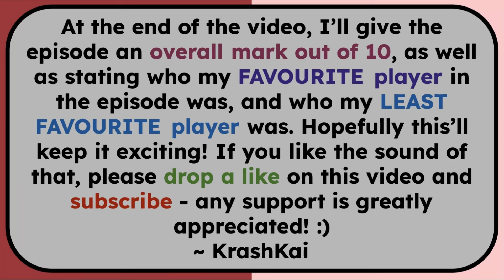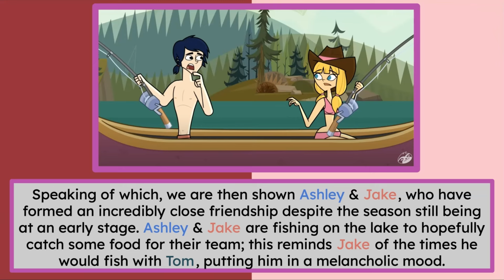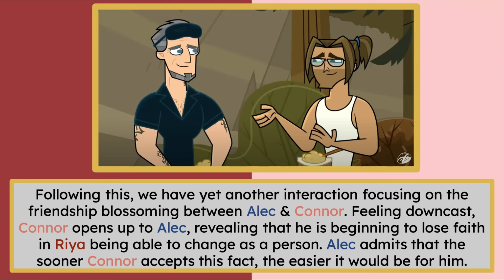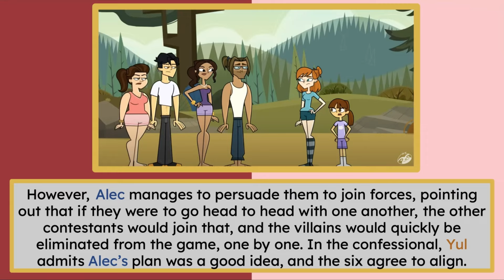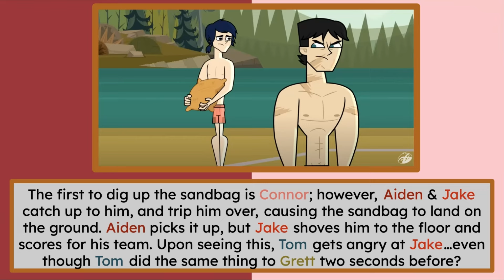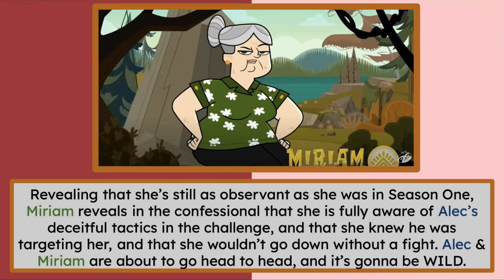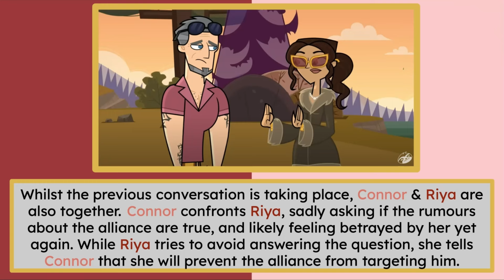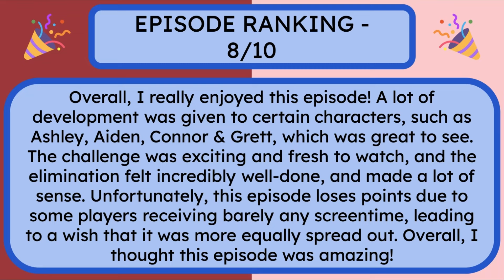RECAP & REVIEW - DISVENTURE CAMP ALL STARS EPISODE 4!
I just wanna say a big THANK YOU for clicking on my video - I appreciate it more than you know! In this video, I recap Episode 4 of Disventure Camp All Stars, the brand new season released by Odd Nation Cartoons! As well as covering what took place in the episode, I also review it, giving my opinions on what went down, what I thought of the elimination, and what I'd like to see next!

If you had a good time watching, please let me know by dropping a like on this video, and subscribing if you wanna see more from this channel in the future! :)

Make sure to check out Odd Nation Cartoons - the amazing creators of Disventure Camp!

~ KrashKai

disventure camp all stars disventure camp theory trailer analysis character rankings winner revealed elimination order total drama all stars total drama world tour hunter ally Riya Miriam Aiden James Tess fiore Alec Connor yul grett Ellie gabby lake heather Alejandro Duncan my way disventure camp my way total drama my way custom total drama season randomized disventure camp randomized total drama randomized worst to best ranked all characters secret trailer analysis total drama Roblox Roblox total drama recap episode review episode reviewing total drama reviewing disventure camp reaction disventure camp reaction